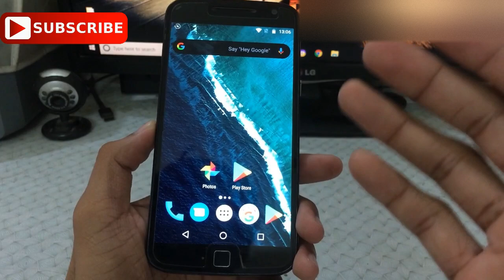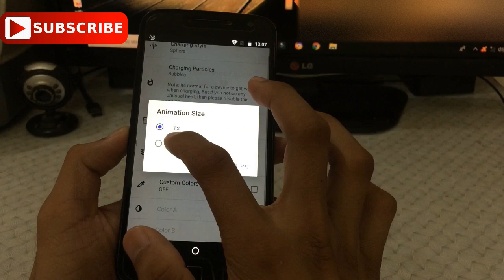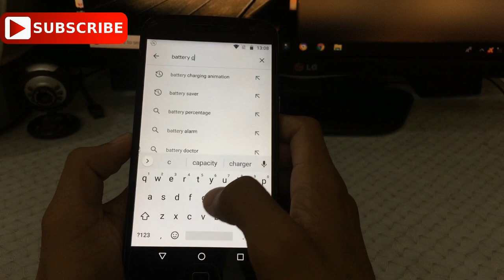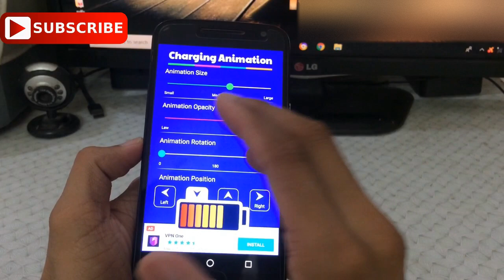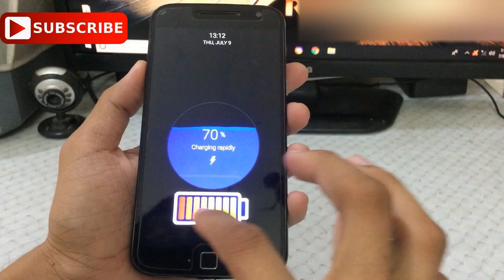How to Change Battery Charging Animation Any Android | Best Charging Animation App for Android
This video tells you how to change battery charging animation in Any Android smartphone including mi, realme, Samsung and Vivo. Best charging animation app for android phone using which you can change the look of your phone. Try it now. Watch video for more details.

Topics covered-
Charging animation app
How to change charging theme vivo phones
How to change charging animation android
Change charging theme
Best charging animation app
Set charging animation

About- Tech Streamer is a YouTube channel where you will find videos related to Technology and Gaming.

Thanks